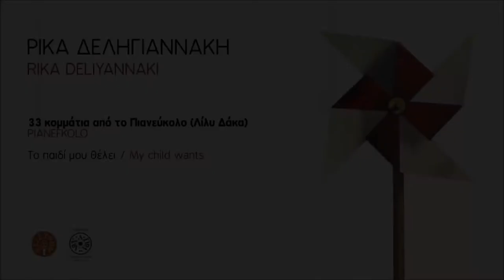ΤΟ ΠΑΙΔΙ ΜΟΥ ΘΕΛΕΙ - ΛΙΛΥ ΔΑΚΑ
MY CHILD WANTS - LILY DAKA

Η δισκογραφική μας εταιρεία «Αεράκης – Κρητικό Μουσικό Εργαστήρι & Σείστρον» που δραστηριοποιείται κυρίως στον χώρο της κρητικής μουσικής γίνεται αρωγός σε οτιδήποτε καλό έχει να αναδείξει ο τόπος μας. Μετά τον «καθρέφτη του Βορρά» και το «Κάψαμε τα καράβια μας» της Ρίκας Δεληγιαννάκη σας φέρνουμε τα «Έργα για πιάνο». Τέσσερις μαθητές της Ρίκας Δεληγιαννάκη συναντιούνται και ηχογραφούν τα έργα της για πιάνο από τα τέσσερα εκπαιδευτικού περιεχομένου βιβλία της «Η Άσπρη Σκάλα», «Το Γυάλινο Ρόδι», «Διαδρομή 1-24», «Πιανεύκολο».
Πολλά από αυτά τα διδάχθηκαν από την ίδια όταν ήταν παιδιά. Κάποια κομμάτια διασκευάστηκαν για τέσσερα χέρια, για άλλα όργανα, για μικρή ορχήστρα κρουστών, ντύθηκαν με λόγια, αστεία και γέλια, σφραγίζοντας τα παιδικά και εφηβικά τους χρόνια και τις μαγικές συναυλίες του Ωδείου Ηρακλείου του Μουσικού Συλλόγου «Απόλλων». Η μουσική αυτή συνάντηση αποτυπώνει την παιδική ματιά με όλη την αλήθεια που αυτή εμπεριέχει. Με κοινή αφετηρία το Ηράκλειο και τη διδασκαλία της Ρίκας Δεληγιαννάκη, ο Κώστας, η Φλώρα, ο Δημήτρης και η Λίλυ ξεκινούν πια από διαφορετικά μέρη και ανταμώνουν όλοι μαζί στο Λονδίνο, στο στούντιο του Morley College, τον Μάρτιο το 2022: η ηχογράφηση αυτή είναι ταυτόχρονα σκοπός και αφετηρία.

Ρίκα Δεληγιαννάκη- Βιογραφικό

Η Ρίκα Δεληγιαννάκη γεννήθηκε και ζει στο Ηράκλειο Κρήτης. Σπούδασε στο Ωδείο Ηρακλείου (πιάνο με την Αύρα Τσίκολη, θεωρητικά με τον Βασίλη Νουφράκη) και στη συνέχεια στο Ελληνικό Ωδείο Αθηνών (πιάνο με την Έλλη Γεωργιάδου και θεωρητικά με την Μαρία Χατούπη). Απεφοίτησε με διάκριση τον Φεβρουάριο του 1959 και δίδαξε για ένα σχολικό έτος πιάνο και θεωρητικά στο Ωδείο Ηρακλείου. Το 1961 διορίστηκε καθηγήτρια μουσικής στη Μέση Εκπαίδευση (Χίος, Ηράκλειο). Το 1969 παραιτήθηκε για να ασχοληθεί με τη σύνθεση και τη διδασκαλία (πιάνο, μουσική προπαιδεία με βάση το σύστημα ORFF) στο Ωδείο  Ηρακλείου του Μουσικού Συλλόγου «Απόλλων», όπου δημιούργησε το οργανικό-φωνητικό σύνολο «Γαλάζια Μέταλλα», παρουσιάζοντας σχεδόν όλα τα είδη μουσικής με διάφορους συνδυασμούς οργάνων και φωνών σε συναυλίες και στην τηλεόραση. Έχει συνθέσει κυρίως κομμάτια για πιάνο καθώς και πολλά τραγούδια (στα περισσότερα από αυτά γράφει η ίδια τους στίχους).
Τρία από τα παιδικά της τραγούδια κι ένας κύκλος επτά τραγουδιών για παιδιά
έχουν διακριθεί σε πανελλήνιους διαγωνισμούς. Η Ρίκα Δεληγιαννάκη υπήρξε
ενεργό μέλος του Διοικητικού Συμβουλίου του Μουσικού Συλλόγου «Απόλλων»
επί σειρά ετών, σύμβουλος σπουδών του Ωδείου Ηρακλείου, ενώ είχε την επιμέλεια της έκδοσης του περιοδικού «Ιδιόφωνο» του Μουσικού Συλλόγου «Απόλλων» από το 1997.

Έργα της που έχουν εκδοθεί είναι:
Βιβλία για πιάνο: Το Γυάλινο Ρόδι, Η Άσπρη Σκάλα, Διαδρομή 1-24, Πιανεύκολο.
Κάψαμε τα καράβια μας - δίσκος 12 τραγουδιών σε ποίηση Μηνά Δημάκη (ΕΜΙ 1997).
Ο καθρέπτης του Βορρά - CD 21 τραγουδιών σε στίχους Μηνά Δημάκη,
Ραμπιντρανάθ Ταγκόρ, Χρυσούλας Τσικριτσή, Τζουλιέττας Καρόρη και Ρίκας Δεληγιαννάκη («Κρητικό Μουσικό Εργαστήρι» Αεράκη).

Την επιμέλεια του ψηφιακού δίσκου την είχε ο Μουσικός σύλλογος «ΑΠΟΛΛΩΝ»
Ηχογράφηση: Morley Studios, Λονδίνο 14 Μαρτίου 2022
Τεχνικός ήχου / Επεξεργασία: Camilo Salazar
Πίνακας εξωφύλλου: Θωμάς Φανουράκης
Δημιουργικό: Ανδρέας Αεράκης
Χορηγός: Κώστας Κανακάκης